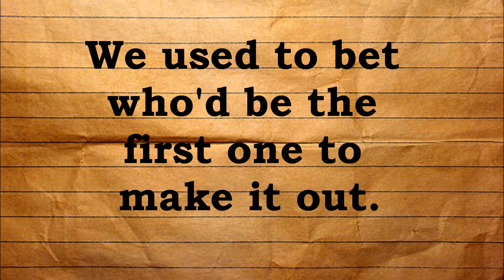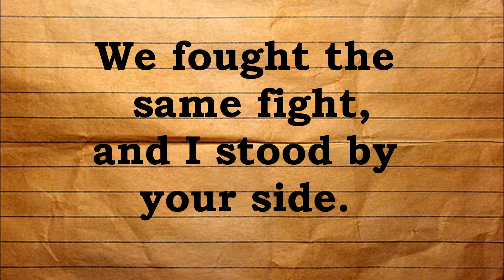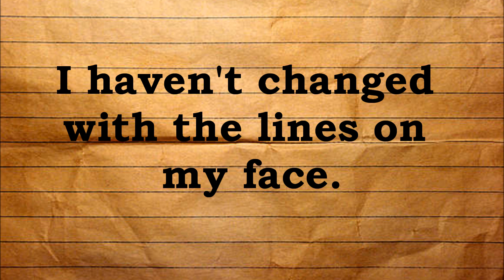Every Avenue - Whatever Happened to You - w/ LYRICS [HD]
This song came out about a month ago, (June 2011), but I had trouble understanding the lyrics. Thus, I didn't put it up. I still don't know if the lyrics are 100% correct.